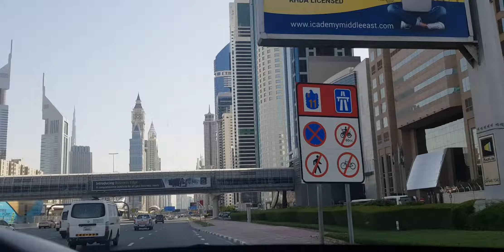Dubai 26/4/2020 (best English songs